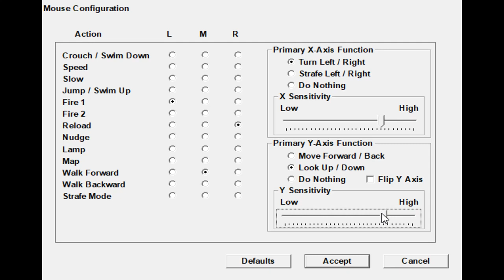Lucas Arts Outlaws - Such a Great Game - Get it On GOG If You Are Interested, NOT From Steam